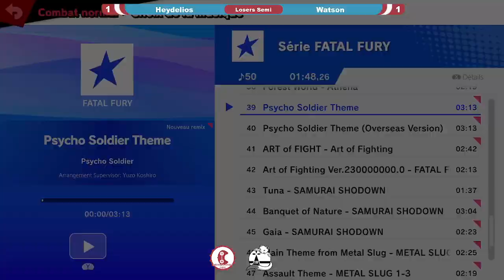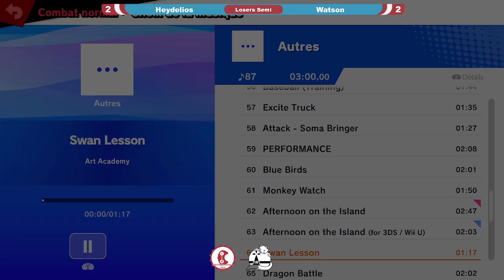Checkpoint Ultimate S4 W10 - Watson (Greninja) vs Heydelios (R.O.B.) - Losers Semis